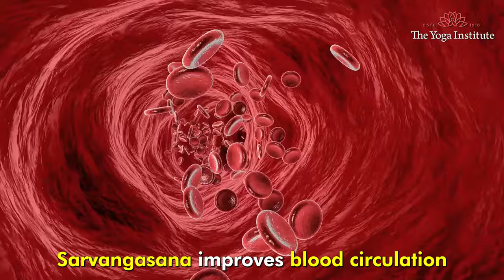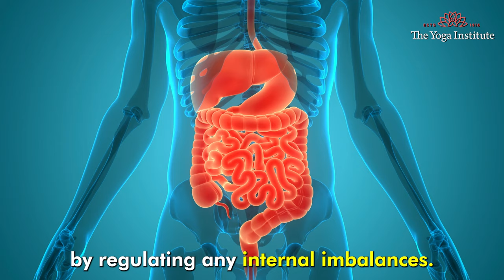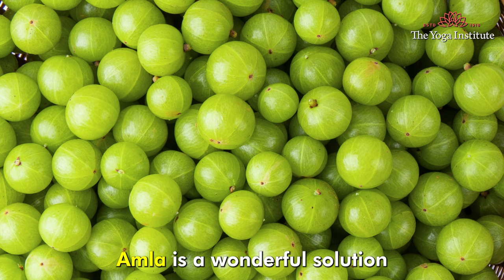Say Goodbye to Grey Hair : Effective Remedies & Causes Unveiled! | Dr. Hansaji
Worried about premature greying of hair? Discover natural remedies and lifestyle changes to prevent premature greying and promote healthy hair growth! In this video, we delve into the causes of premature greying, including environmental and genetic factors, as well as deficiencies in biotin and vitamin D. Learn about the holistic approach to preventing premature greying, including yoga poses like Sarvangasana to improve scalp circulation,Triphala powder for internal detoxification, and Amla (Indian Gooseberry) for scalp nourishment and melanin production. Explore additional lifestyle tips such as consuming vitamin C-rich fruits, practicing stress-reducing activities like meditation and yoga, choosing
gentle hair products, and protecting hair from sunlight and pollution. Embrace the concept of Anitya Bhavana to gracefully accept the changes of aging and find beauty in every stage of life. Watch now and embark on your journey to maintaining healthy, vibrant hair!